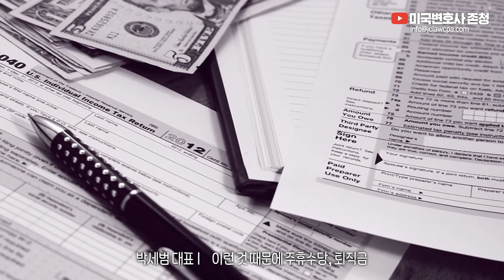24만 유튜버의 "한국에서 이거 모르고 사업하면 돈 날리고 형사처벌"그 내용은? (@jamo_JonPark 자영업의모든것 대표 박세범 2)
📚박세범 대표(Jon Park)
- 99~07 한양대학교 재료공학과 졸업
- 06-07 UT Austin 교환학생
- 08-10 서울대학교 물리학과 졸업 (학사편입)
- 11-15 텍사스 인스트루먼트  마케팅 & 세일즈 근무
- 15-현재 오이도 정동진 대표 (음식점)
- 17~현재 자영업의 모든것 대표 (유튜브/네이버카페/광고업)

📌Timestamp
00:00 시작
00:17 프로필 소개
00:26 3: 한국에서 사업할 때, 이거 모르고 하면 전과자 될 수도..?
06:15 4: 은퇴 후 한국에서 창업을 원하는 미래 자영업자 '이것만은 꼭 알아둬라'
09:41 마치며

2011년 설립 이래 JC&Company Group은 한국에서 미국으로 진출하는 개인과 기업들의 투자결정에 대한 법률/세무 컨설팅, 미국 내 고객들을 대상으로 한 절세, 투자 및 자산관리 서비스를 제공하며, 여러 고객들의 지속적인 성장의 조력자가 되어왔습니다.